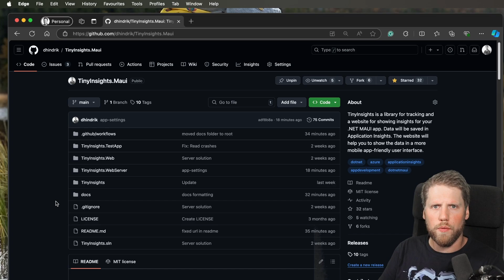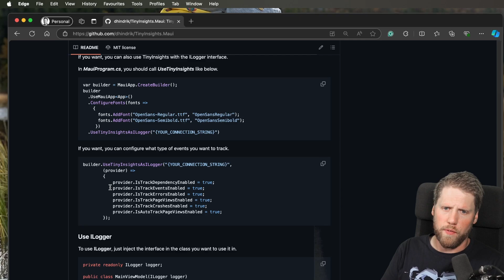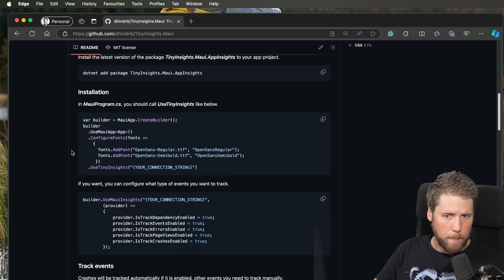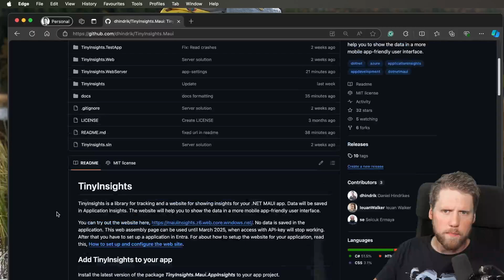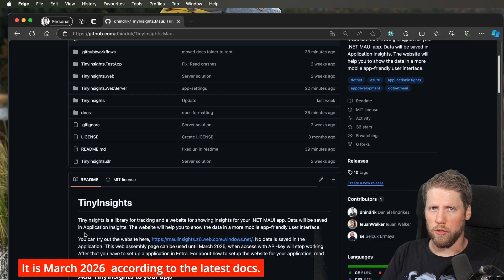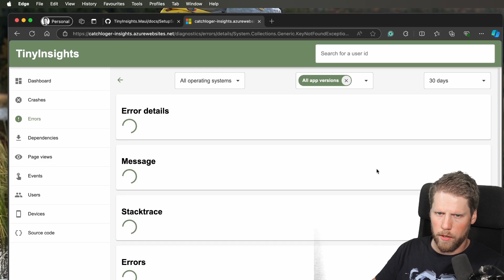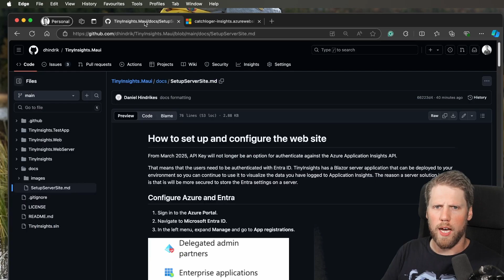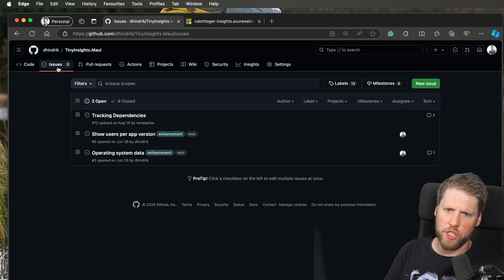Updates for TinyInsights, what is new for .NET MAUI developers that want to use Application Insights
Support the development of TinyInsight by becaming a sponsor on GitHub,